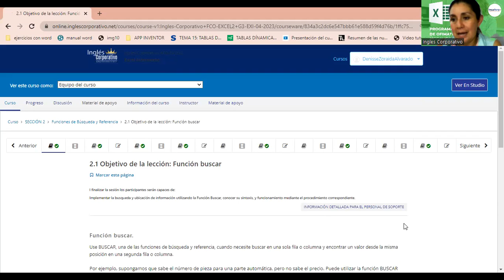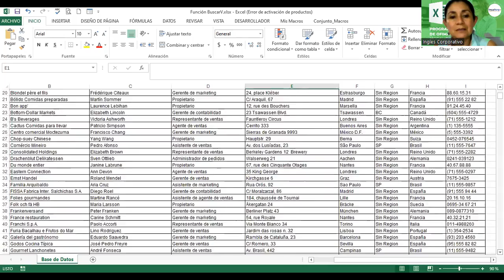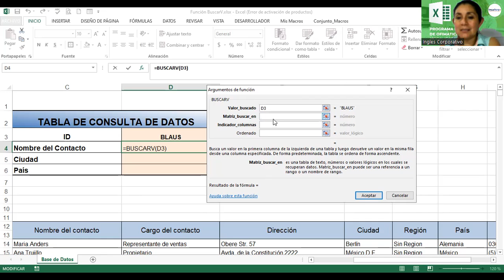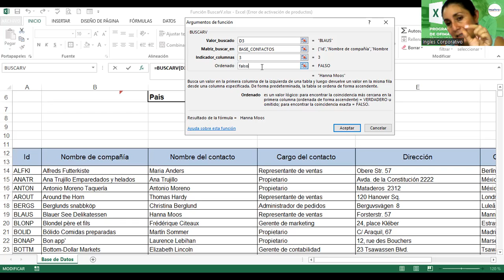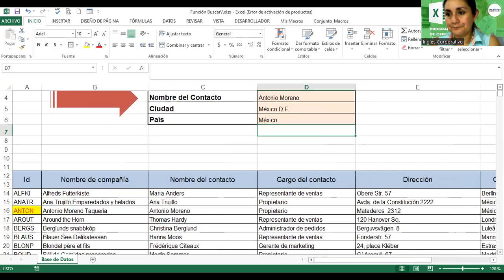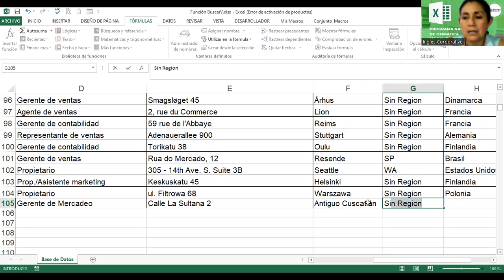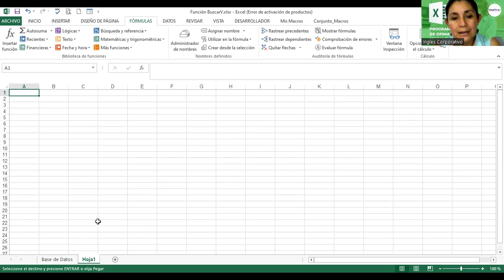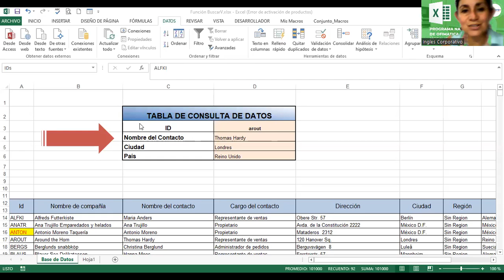SESION 7-23-05-23-29811-8017-0024/2023-Alvarado-Función BuscarV